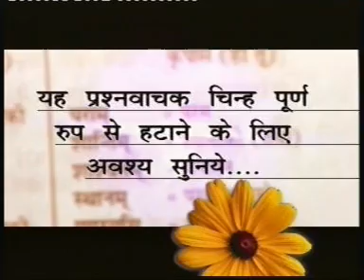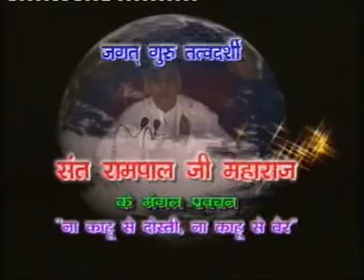Barwala satsang 09 17 08 2008, 10 to 12 am